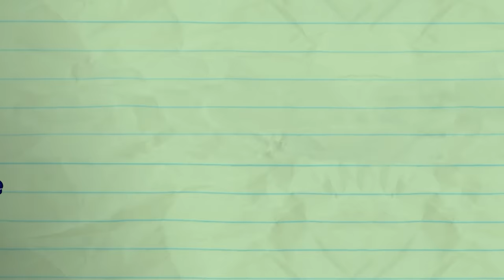Untapped Potential | Pencilmation Cartoons!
Episodes in This Compilation:

00:00 - UNTAPPED POTENTIAL

04:19 - JOINED AT THE HYPNOSIS
Pencilmate is no criminal, but he's open to suggestion.

06:26 - GOOSE YOUR OWN ADVENTURE
Mama Goose and Grumpa, bringing us those Golden Oldies.

08:42 - THE UGLY TOOTH
Does the Tooth Fairy exist? Pencilmate is about to find out!

11:07 - PROVOKE AND MIRRORS

13:26 - HIDE AND CHEAT
Mini Mate has to be the best seeker!

16:45 - DUMPTY & DUMPTIER

19:30 - THAT'S A WRAP

23:47 - STATUES YOUR OWN ADVENTURE

25:38 - ONE FLU OVER THE CUCKOO'S NEST

29:05 - THROUGH THE LOOKING GLASS

31:51 - PENCILMATING CALL

35:09 - BATTERY WILL GET YOU EVERYWHERE

38:57 - MAGIC MIC

41:51 - SHAKE IT TILL YOU MAKE IT

43:47 - MIND THE CAP

47:17 - SHIP ON YOUR SHOULDER

49:21 - STOP THE PRESSES

51:56 - PAGE FRIGHT

54:57 - PAIN IN THE MUTT

57:17 - FORBIDDEN FLUTE